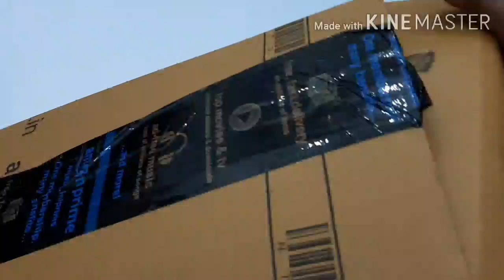Squirt Gun Umbrella | Water Gun Umbrella | Holi pichkari - toy enjoy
Hi
      Fridends, today in this video we shall be water gun  umbrella  unboxing & Testing

water gun umbrella
holi pichkari
Holi
Pichkari
Pichkari
Pichkari pichkari
Banana shape
water
gun
umbrellas
water pistol umbrella
I  hope you like this video very much